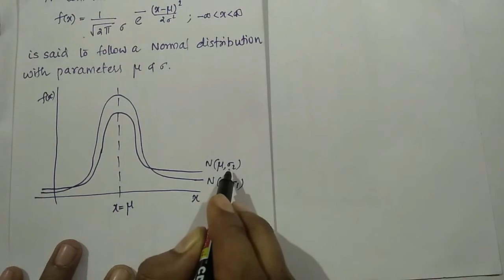Normal Distribution : Definition, Mean ,Median and Mode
How to find the Mean ,Median and Mode of Normal Distribution